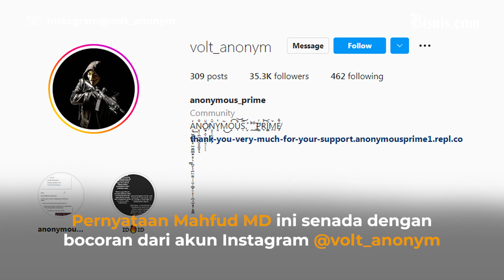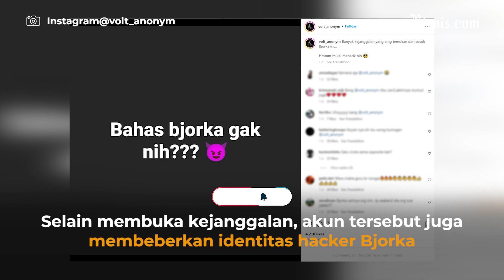Identitas Bjorka Terungkap? Ternyata Bocah Cirebon?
Bjorka menjadi hacker yang membuat pemerintah resah belakangan ini. Apalagi, Bjorka cukup sering menunjukkan bahwa dia berhasil membobol data-data orang pemerintahan.